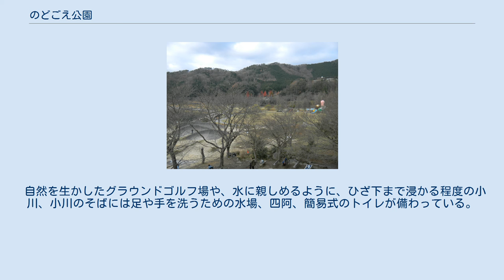のどごえ公園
のどごえ公園（のどごえこうえん）は広島県安芸高田市八千代町土師にある都市公園である。
 広島県が江の川に建設した特定多目的ダムである土師ダムによって出来たダム湖（八千代湖）上流の北東側・湖畔にある。
平成6年度に開園した。
今から300年以上前に土師地区の水不足による干ばつをなくすため、私財を投じて用水路を開削した忠左衛門は、工事中に声も出なくなってしまい村人から「咽声忠左衛門」と呼ばれるようになった。
用水路が完成すると干ばつもなくなり、偉業をたたえられることになった忠左衛門をしのんで命名された。
桜のシーズンには提灯の灯りで夜桜を楽しめる。
周辺に6000本の桜並木があり、桜の名所となっている。
 2013年7月7日には園内の芝生広場内に複合大型遊具（コンビネーション遊具）が設置された。
カラフルな展望台が特徴の6～12歳対象の児童ゾーンのほかに、3～6歳対象の幼児ゾーンがある。
 児童ゾーンには柵などの安全対策がなされた長いローラー滑り台があり、昇るための階段には小さな子供でも安心して昇れるように小さなステップがついている。
又、ローラー式ではない滑り台も併設されている。
15メートルあるターザンロープなども備えられている。
 自然を生かしたグラウンドゴルフ場や、水に親しめるように、ひざ下まで浸かる程度の小川、小川のそばには足や手を洗うための水場、四阿、簡易式のトイレが備わっている。